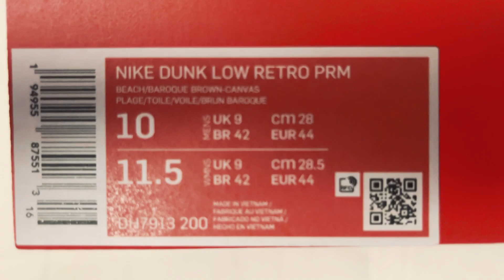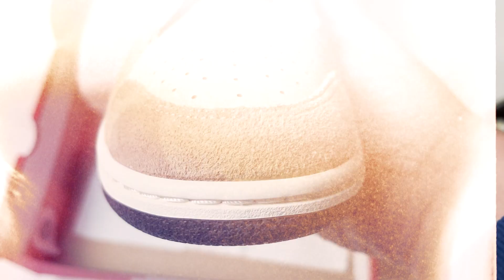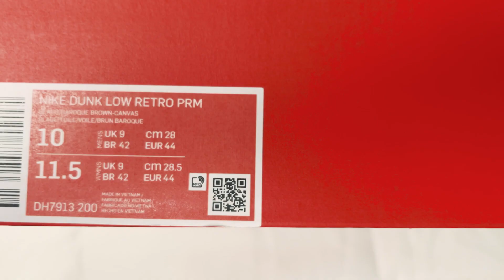Nike Dunk Low Retro Premium "Giraffe" Animal Pack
Releasing as one-half of the two-piece ‘Animal Pack,’ the Nike Dunk Low Premium ‘Giraffe’ updates the vintage silhouette with a cream-colored leather upper. Tonal suede overlays are embellished with a subtle cheetah print, while contrasting brown accents make their way to the collar lining, leather Swoosh and heel tab, featuring an embroidered Nike wordmark. Additional Nike branding lands on the sockliner and a woven tag stitched atop a lightly padded nylon tongue.